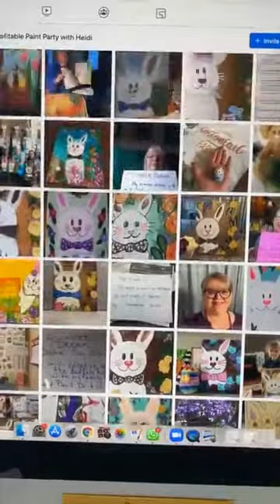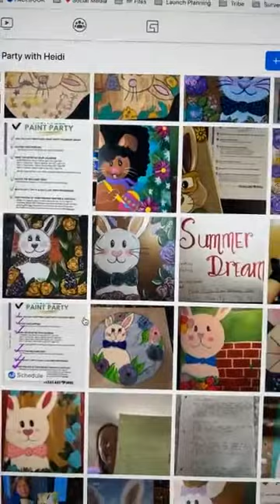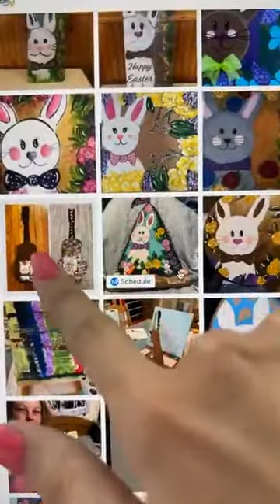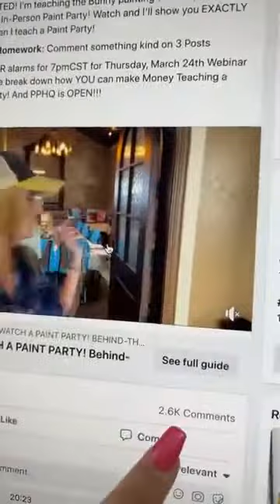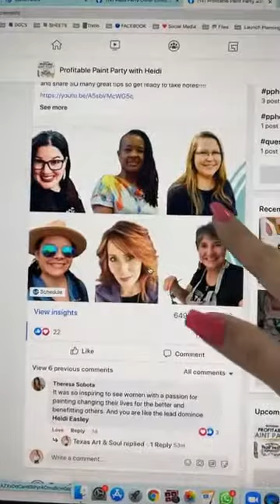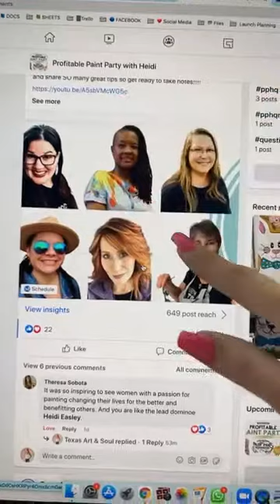Bunny Fun!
And... last day to join Paint Party Headquarters!

Want to never miss any exciting news or lives? Or, do you want to send me a photo of your latest painting design?!

Hey! Want to learn more about teaching Paint Parties consistently? I’m Heidi Easley, founder of Texas Art and Soul and Paint Party Headquarters. I teach women ALL over the world - How to Teach Paint Parties: Online, In-Person, and with Art Kits - and I want to help you!